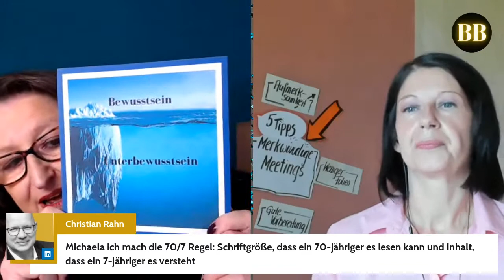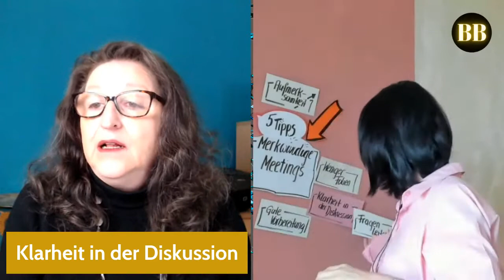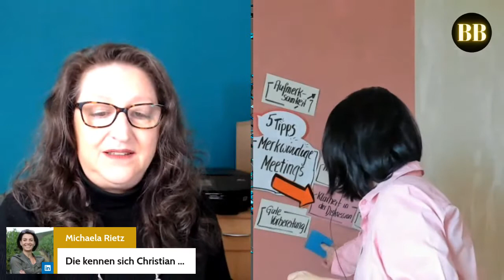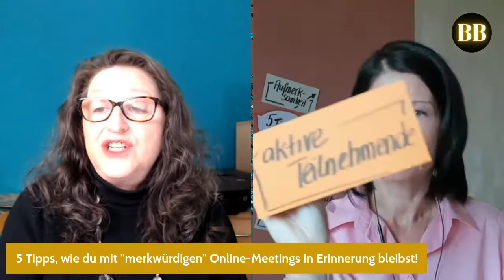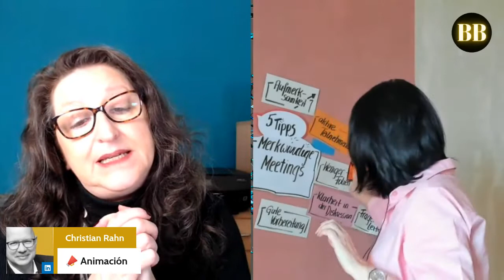5 Tipps, wie du mit merkwürdigen Online Meetings in Erinnerung bleibst!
00:00 Intro
02:30 3 Punkte, die ich mitnehme
04:05 5 Fragen zum Auflockern
06:50 1) Aufmerksamkeit - Metaebene - Reflexion & Fragen fürs Persönliche
10:00 Monikas Wurzeln & story der merkwürdigen meetings
14:50 2) gute Vorbereitung und der AHA-Effekt
23:00 Visualisiieren der wichtigsten Punkte
31:20 3) Klarheit in der Diskussion - Fragen leiten
39:00 4) Retrospektive - Zick-Zack Fragen
41:35 Jeff Bezos - Meeting-Kultur - GPS
43:00 Energizer - Übungen Brain Gym
47:50 5) Teilnehmer-Aktivierung, keine Folien, sond. Schwarmwissen nutzen
50:20 Zusammenfassung

Eintönige und langatmige Webinare sind das "Aus" für jeden kreativen Kopf.Sie nagen an unserer Zeit und machen mürbe. Darüber habe ich mit Ute Reingard Schmidt im April 2021 geplaudert.

Gewinne einen Eindruck wie Du verwirrende Folienschlachten vermeidest und müde Teilnehmer wieder munter bekommst. DieseTipps machen jedes Online-Meeting zum unterhaltsamen und unvergesslichen Ereignis.